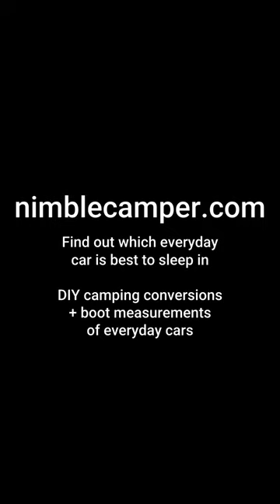Sharan DIY Camping conversion #3 - how to sleep in a Sharan (or any other car)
Hey - I am Lukas Cech, a Slovakian freelancer and the owner of nimblecamper.com, where I write and vlog about car camping - my own and others' - helping you make the most out of camping in your everyday car.

➡️ 🛠📝Head over to nimblecamper.com and check out my "Best everyday cars for camping" database:

and find out the boot dimensions and camping conversion inspiration for (not only) these cars:

Dacia Jogger
VW ID Buzz
XBUS
Citroën Berlingo (Long)
Volkswagen Caddy Life
Kia Sedona / Carnival
Honda Odyssey
Opel (Vauxhall) Combo-e Life XL
Peugeot Rifter (Long)
Nissan Townstar Combi L2
Opel (Vauxhall) Combo XL
Peugeot Partner (L2 - Long)
Fiat Doblo Combi Maxi XL (High Roof)
Kia Sedona / Carnival
Volkswagen Caddy Maxi Life
Nissan e-NV200
Toyota Sienna
Hyundai Staria
Nissan NV200 passenger
Chrysler Pacifica
Chrysler Grand Voyager (long cut)
Volkswagen Sharan
Seat Alhambra
Nissan Quest
Renault Grand Kangoo
Dodge Grand Caravan
Ford Tourneo Connect
Mercedes R350
Fiat Doblo Combi Maxi (long)
Opel (Vauxhall) Combo-e Life Short
Ford S-Max
Ford Galaxy
Peugeot Partner (L1)
Volkswagen Sharan
Toyota Proace City
Peugeot 5008
Renault Kangoo
Toyota RAV4